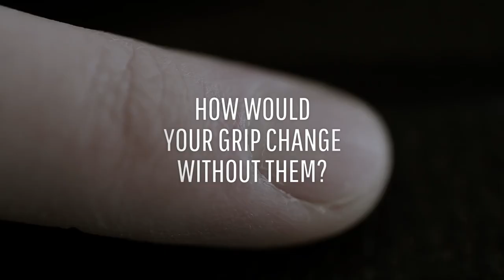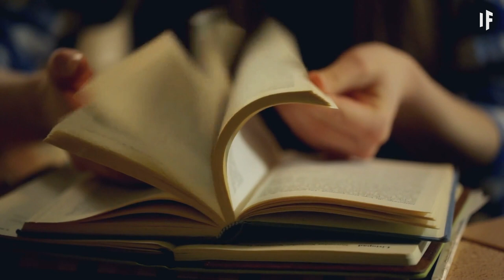What If Humans Didn't Have Nails?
Fingernails are one of the reasons why primates are different from other mammals. They're like the flattened claws you might find on other mammals. On average, your fingernails grow at the rate of 3.47 mm (0.14 in) per month. And your toenails only grow half as fast. But what if one day your nails stopped growing altogether? How would this change your life? How would our grip be affected by them? And how not having nails could improve our health?